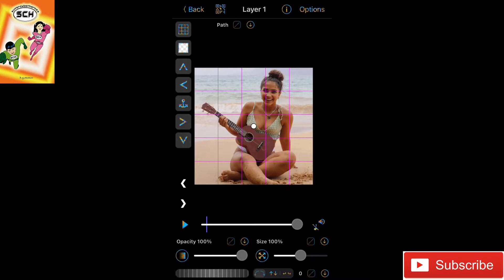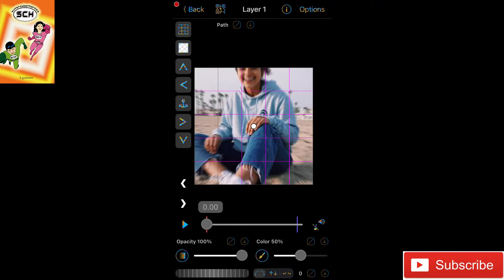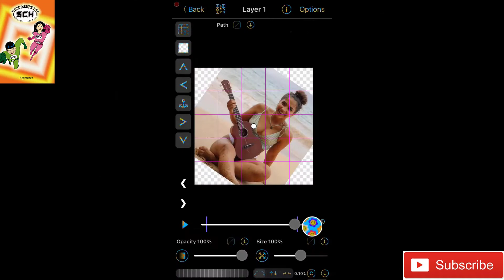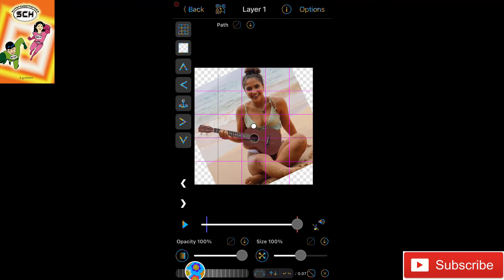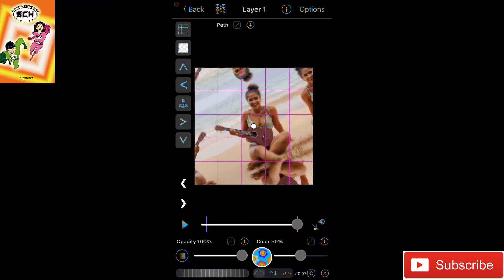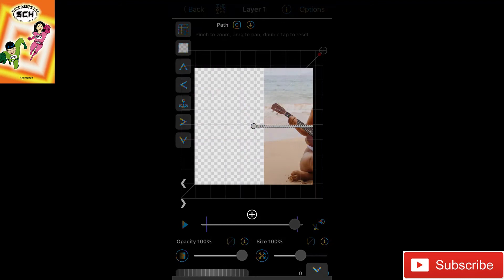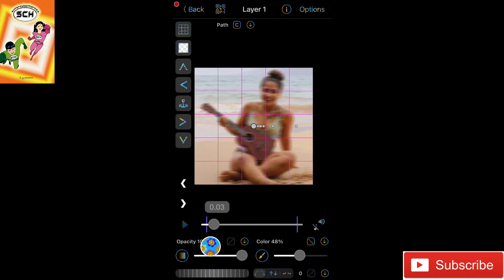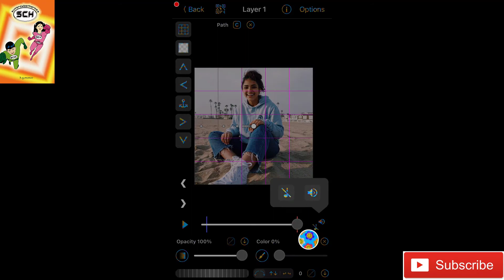HOW TO USE BLUR FOR FREE ON VIDEOSTAR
SUPERCYBERHEROES BOOK By h.g.menco (on amazon)
Amazon UK (English)

LIBRO DE SUPERCYBERHEROES Por h.g.menco (en amazon)
Amazon UK (Español)

Hey, guys here's a tutorial on how to use blur for free on VideoStar. If you have any requests please comment them down below :). Follow our socials for more and don't forget to subscribe, share with family and friends, visit our website hgmenco.co (CO) and I will see you guys, yeah you, in the next video - don't forget to buy Supercyberheroes book & visit our other channel hgmenco. Byee, mmuuaaa, besos!!

SOME OF OUR TECH - GET THEM

-Are We Board? - Pyrosion

Since I was 5 I wanted to be a YouTuber, in July 2017  I started my own vlog channel, it is a channel for everyone and since 2019 I am focused like people, cooking,  tours interviews etc. I hope you all enjoy my channel and thank you in advance for visiting my channel, don't forget to visit our other channels hgmenco byye, mmuuaaa!!